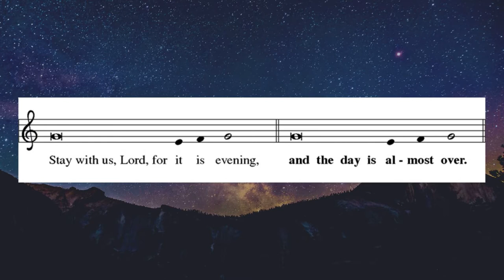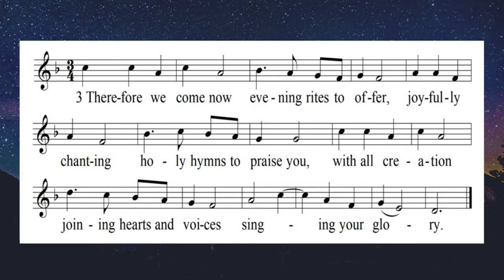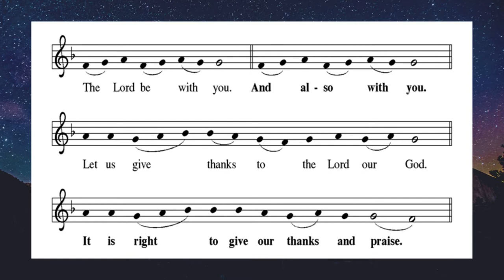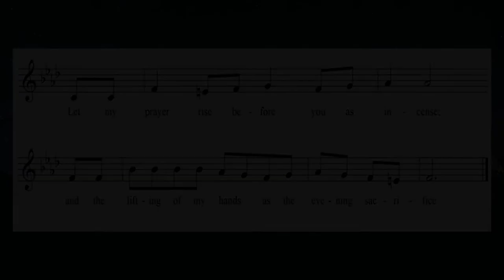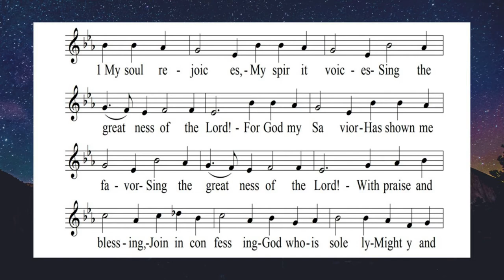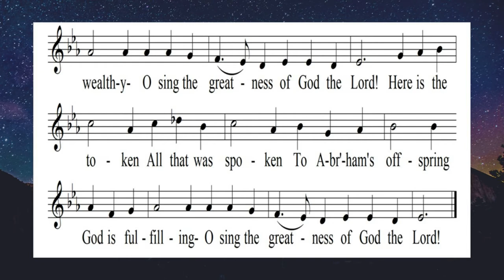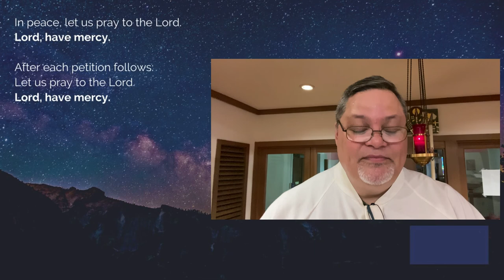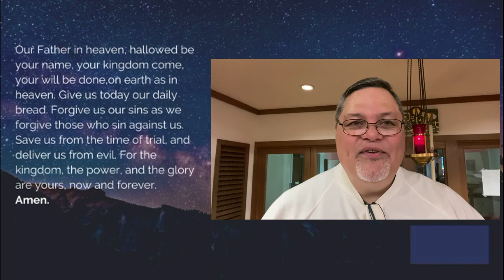EvePrayer101620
An Evening Prayer service from St. Mark's Evangelical Lutheran Church in Jacksonville, Florida.